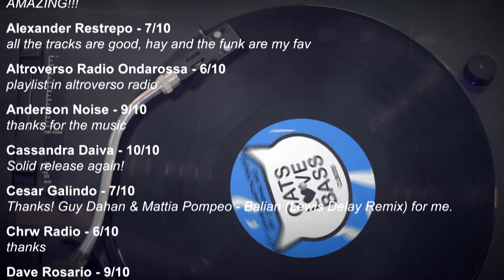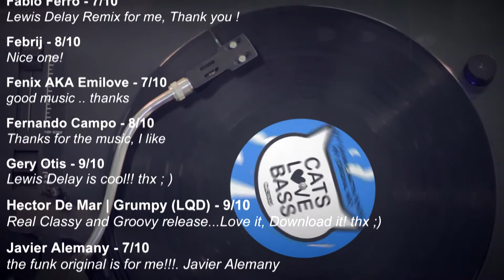Guy Dahan & Mattia Pompeo - Hey (Original Mix)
Label : Catslovebass
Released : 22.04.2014